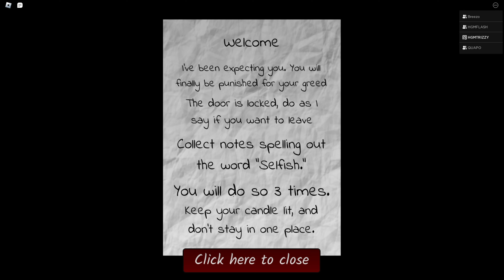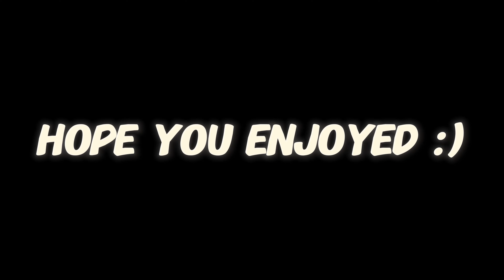Roblox NIGHTLIGHT with friends! (scary)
ROBLOX NIGHTLIGHT WITH FRIENDS!